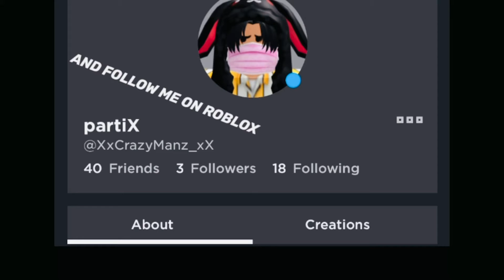FREE PETS IF U ANSWER CORRECT || GIVING FREE PETS || JerseyBlox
Today I give free pets to ppl if they answer correct! there is a couple quetion they have to answer! IT GET CRAZY! remember I post daily so if u wouldnt mind subbing i would appriciate it!